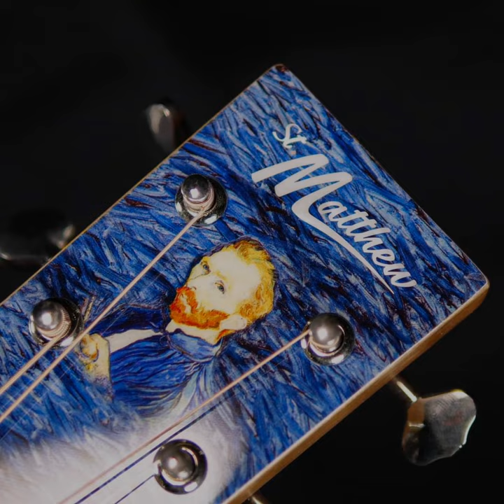เปิดตัวกีต้าร์ St.Matthew x Van Gogh